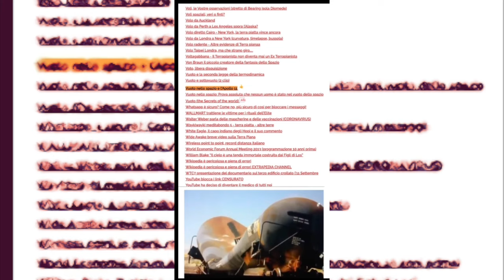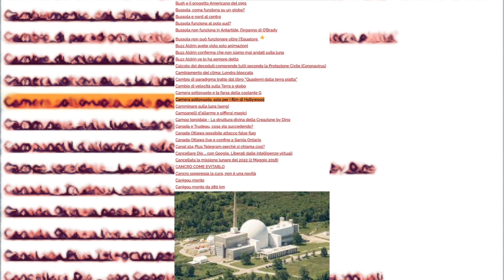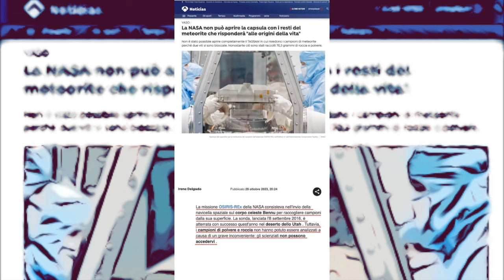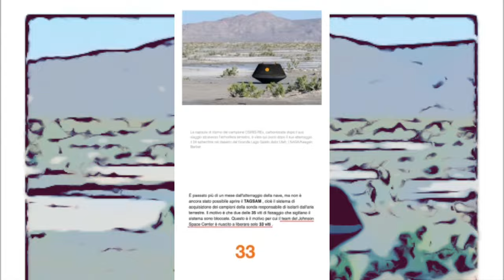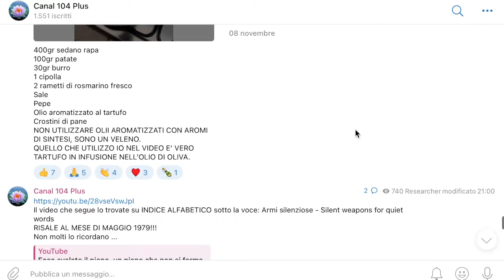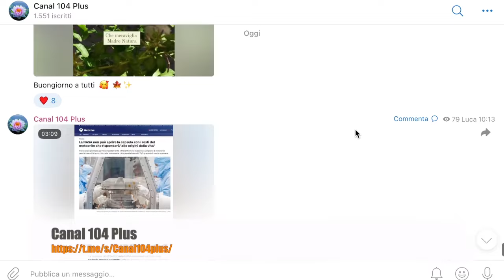Canal 104 Plus